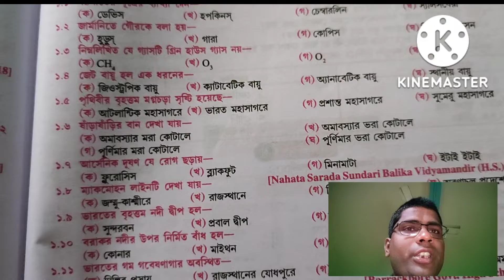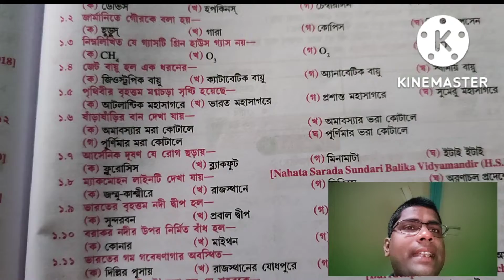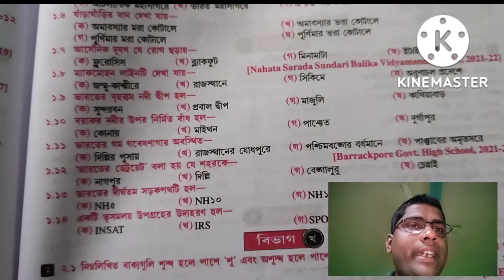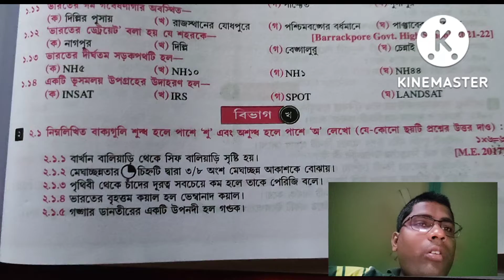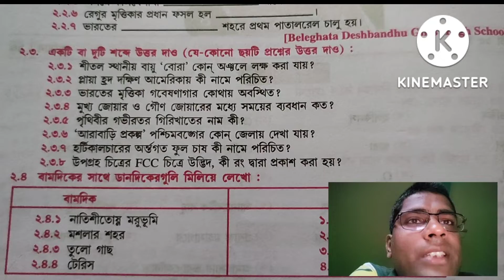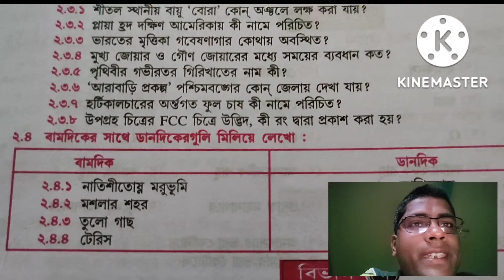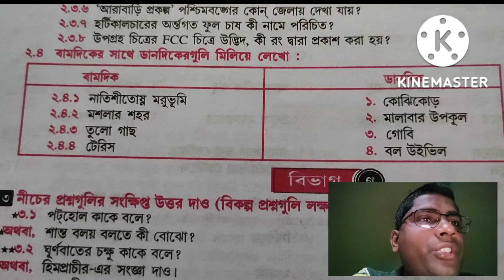GEOGRAPHY🌏🌏 CLASS X Model set - 4 মডেল সেট - ৪ #২০২৩ সালের মাধ্যমিক পরীক্ষার্থীদের জন্য 🔰🔰